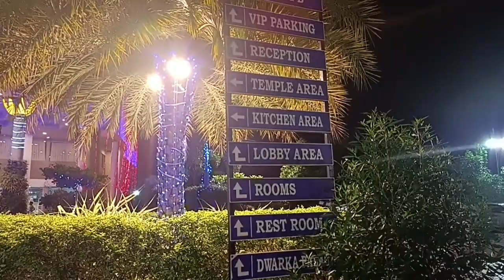மதுரை பிரம்மாண்ட மண்டபம் வாங்க பார்க்கலாம்// meenatchi from madurai